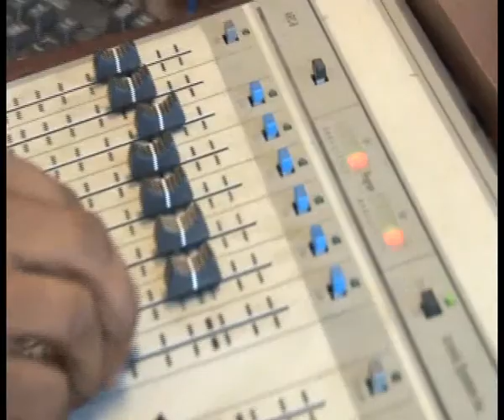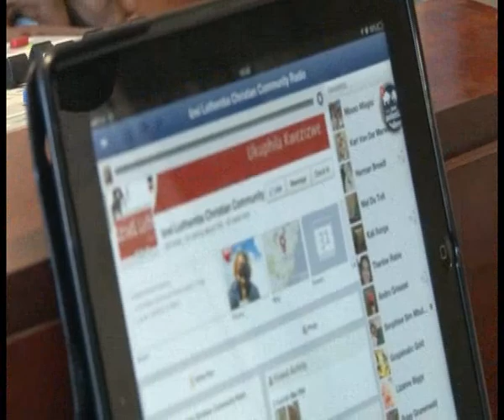sisanda henna and djsizwe siyokwana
Interview with Sisanda henna